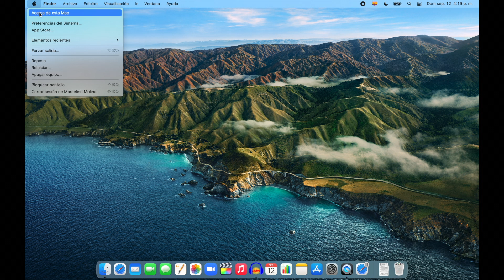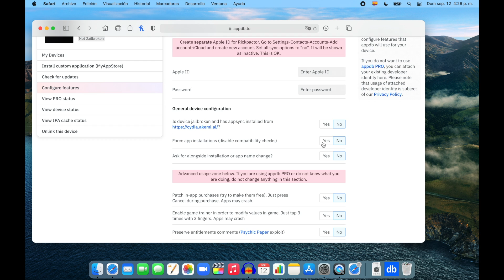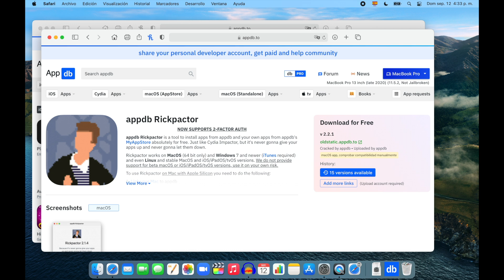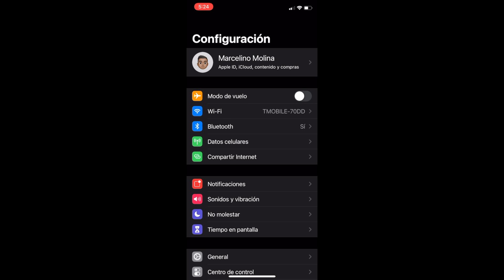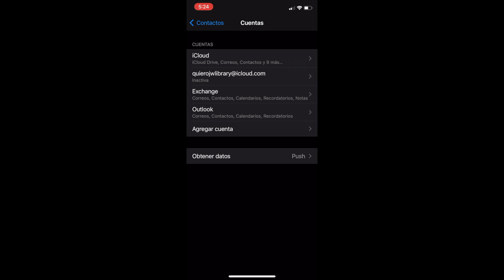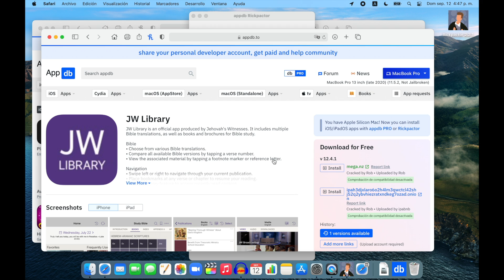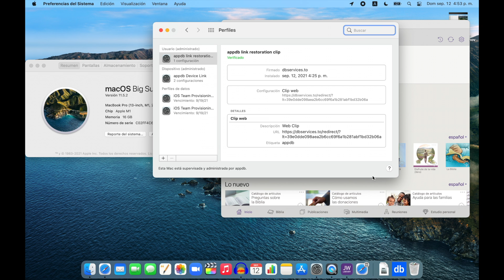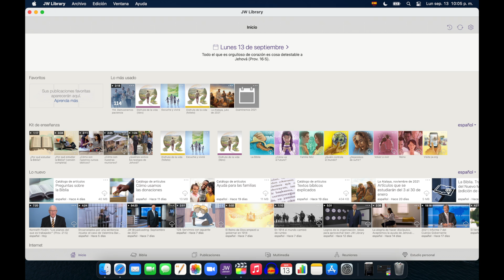¡Actualización! MYCORS: JW Library sí funciona con el Mac M1, versión 11.5.2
ACTUALIZACIÓN
A partir del 14 de octubre 2021, ya se puede instalar de manera oficial la aplicación JW Library en las Mac con M1. Solo tienes que buscarlo en la tienda de Apps. ¡Esto es lo que todos esperábamos! Ya no tienes que usar el método descrito en mis videos, con funciones limitadas. Ni tienes que volver a instalar cada cuantos días. Gracias a Jehová y a los hermanos de Betel.

DESCRIPCIÓN DE ESTE VIDEO (OBSOLETO):
A partir del 14 de septiembre de 2021, este método de instalar JW Library en un Mac con M1 funciona. Al igual que con el otro método de instalación, JW Library se puede instalar y funciona, pero tendrá limitaciones con ciertas funciones. Ve a mi primer video para más información sobre las limitaciones.

Para enlazar con AppDB, usa este enlace: appdb.to/link

¡ACTUALIZACIÓN! Big Sur 11.6
Puede que con cada actualización de Big Sur, tendrás que repetir todo este proceso. Acabo de actualizar a 11.6 y JW Library dejó de funcionar. Simplemente, repetí este mismo proceso de instalación y volvió a funcionar.